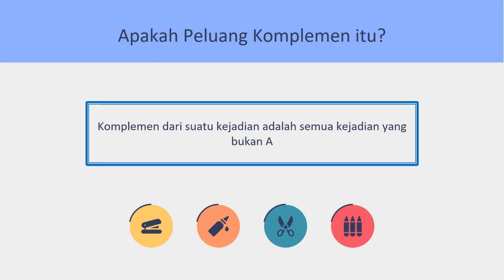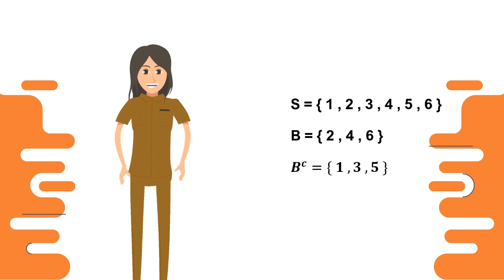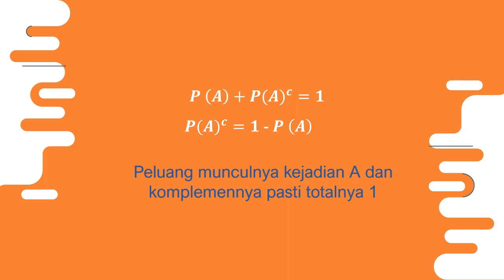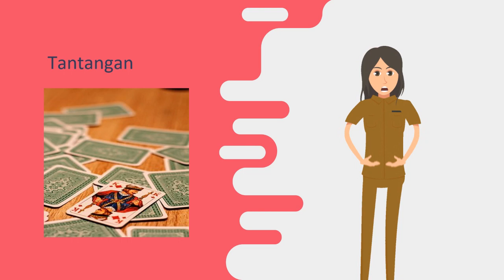Peluang Komplemen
Video ini lanjutan dari video Konsep dasar peluang.
Karakter by levidio animatoon